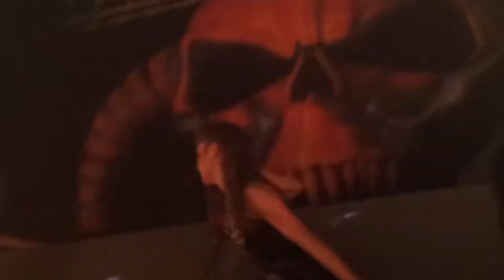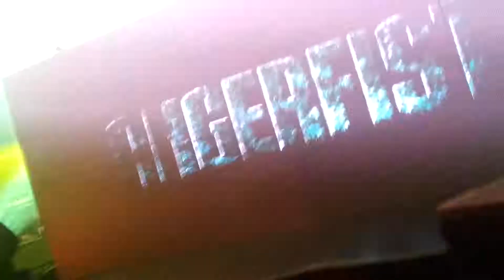Angerfist Intro - Masters Of HardCore Russia